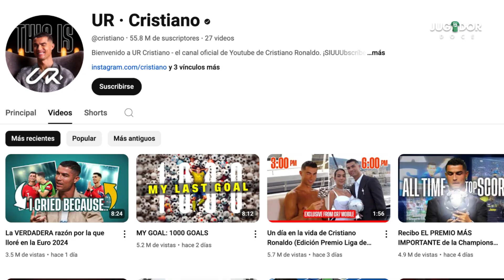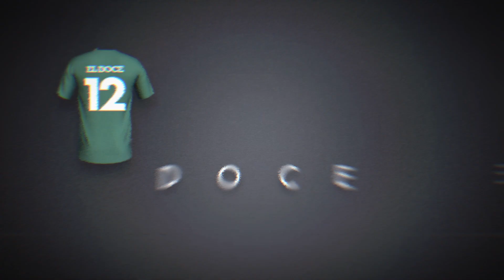Cristiano Ronaldo quiere romper el record de mr beast